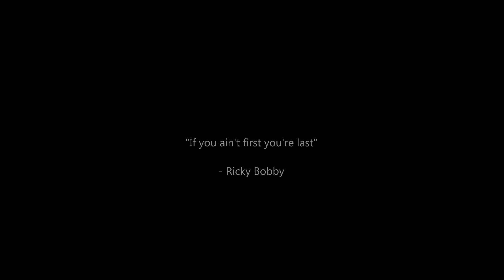Dirt Rally Rallycross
Do it like Ricky Bobby...

My first attempt at Rallycross ended in spectacular style...